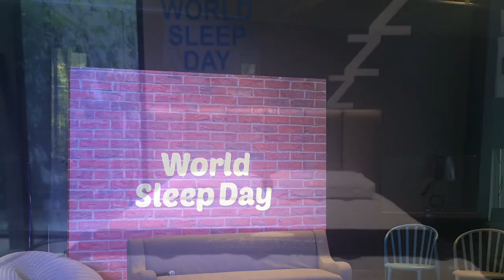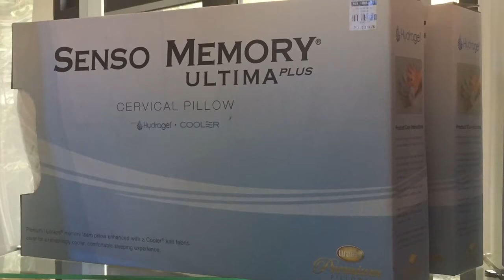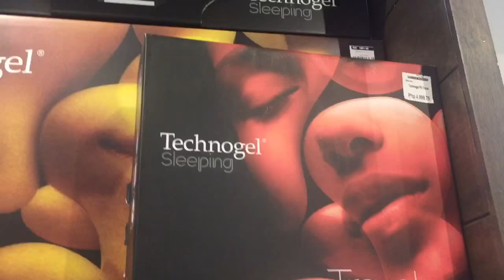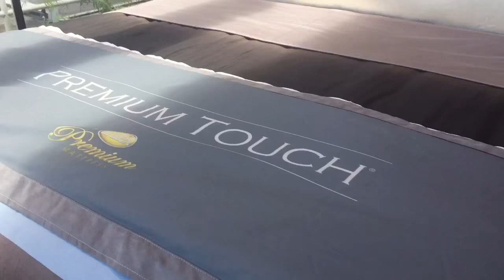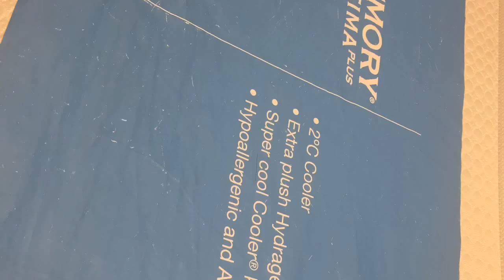World Sleep Day 2018 featuring Uratex Mattress & Pillows